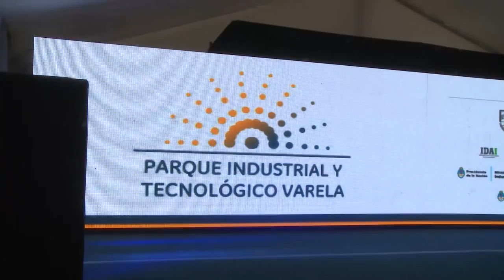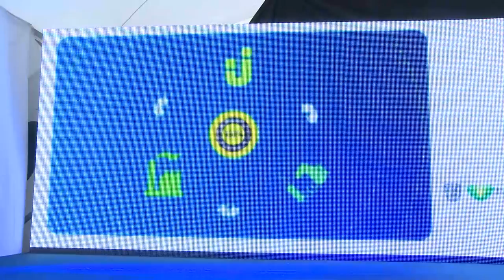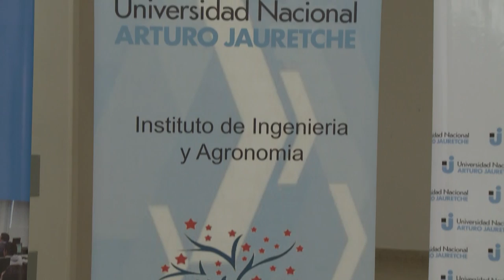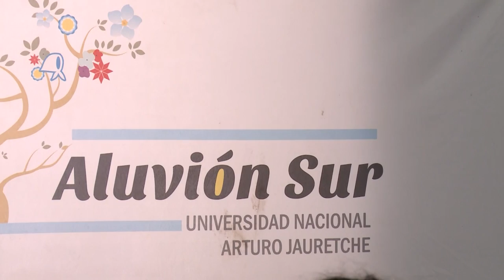Noticias UNAJ. RESUMEN SEMANAL 08 - Del 2 de junio al 03 de julio, 2015